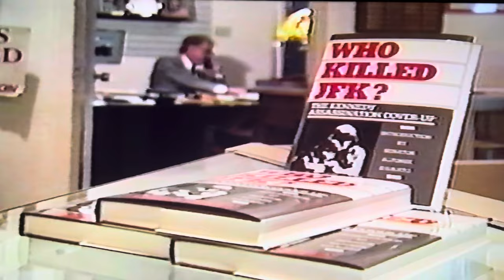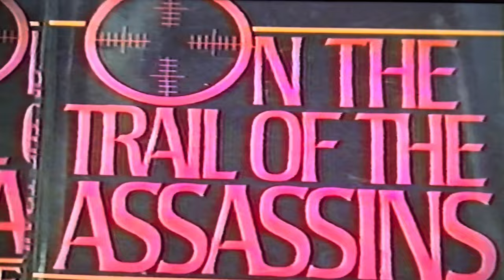JFK Assassination: Interview with Larry Howard, NBC Nashville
NBC Nashville discusses with Larry Howard about his pursuit of learning the truth about the JFK Assassination and his involvement in the Oliver Stone movie JFK.

WE HAVE MERCH!